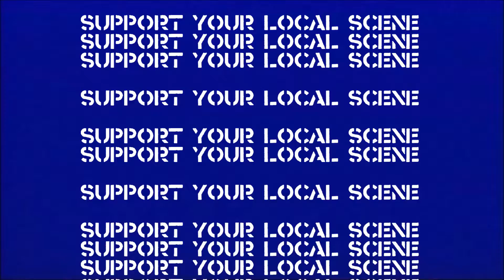DIY LIVE: Skinpin, Μαύρο Γάλα, Feedbacker, Living Under Drones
► DIY LIVE 10/05/2018

► skinpin | fast punk [AUS]
► Μαύρο Γάλα // Mavro Gala | screamo [GR]
► Feedbacker | noiserock [BG]
► Living Under Drones | noise/post-hc [GR]

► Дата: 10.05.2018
► Час: 20:00
► Damage: 10 лв.
► Място: Grindhouse Skateclub